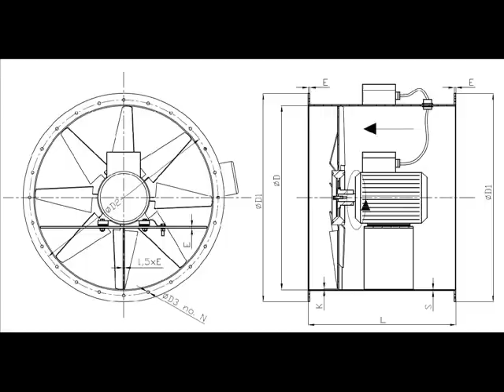VENTILATORI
BiH
USLUGE (Prodaja, ugradnja, inžinjering, puštanje u rad, obuka):
TEHNIČKO SAVJETOVANJE
PRODAJA VENTILATORA
REDOVNI SERVIS I POPRAVKA VENTILATORA
INŽINJERING PRI UGRADNJI I PUŠTANJU U RAD
AUTOMATSKO ODRŽAVANJE PRITISKA
AUTOMATSKO ODRŽAVANJE PROTOKA
REGULACIJA BRZINE POMOĆU FREKVENTNOG REGULATORA
AUTOMATSKI RAD

AKSIJALNI VENTILATOR
Aksijalno protočni ventilator ima lopatice koje tjeraju zrak da se kreće paralelno do vratila, oko kojeg se okreću lopatice. Aksijalni ventilatori tjeraju zrak preko osi ventilatora, linearno, odakle i njihovo ime. Ova vrsta ventilatora ima mnogo primjena, od malih ventilatora za hlađenje elektronike pa sve do velikih ventilatora korištenih u zračnim tunelima.

CENTRIFUGALNI VENTIALTOR
Centrifugalni ventilator posjeduje pomičnu komponentu (rotor ili impeler) koja se sastoji od centralnog vratila oko kojeg je smješten komplet lopatica, ili rebara. Centirfugalni ventilatori pušu zrak pod pravim uglom od dovoda zraka i vrte zrak prema odvodu zraka. Rotor se rotira uzrokujući da zrak uđe u ventilator blizu vratila i da se kreće okomito od vratila prema otvoru na kućištu ventilatora. Centrifugalni ventilatori proizvode veći tlak za zadani volumen zraka i koriste se gdje je potreban veći tlak, kao što je na primjer puhalica za lišće, sušilo za kosu, pumpa za zračne madrace i ostalo. Uobičajeno je da su bučniji od aksijalnih ventilatora.

KONČAR --AKSIALNI VENTILATORI
Linija proizvoda aksijalnih ventilatora je proširenje raznolikog programa proizvoda KONČAR-MES-a. Pomoću toga ulazimo u nove dimenzije razvijanja tlačnih uređaja. Končar-ova serija AKSIJALNIH ventilatora može se koristiti za skoro bilo kakvu primjenu vezanu uz protjecanje zraka. Cijeli asortiman se naširoko koristi u ventilacijskoj i rashladnoj industriji. Konstrukcijske prednosti uključuju optimalnu iskoristivost, visok protok zraka i nisku potrošnju električne energije. Dostupan je veliki izbor pozicija ispuha, geometrija kućišta, debljina kućišta i materijala prilagođenih raznim tipovima rotora.

KONČAR - CENTRIFUGALNI VENTILATORI
Linija proizvoda CENTRIFUGALNIH ventilatora je proširenje raznolikog programa proizvoda KONČAR-MES-a. Pomoću toga ulazimo u nove dimenzije razvijanja tlačnih uređaja. Končar-ovu seriju CENTRIFUGALNIH ventilatora možemo koristiti za skoro bilo kakvu primjenu vezanu uz protjecanje zraka.
Cijeli asortiman se naširoko koristi u ventilacijskoj i rashladnoj industriji. Konstrukcijske prednosti uključuju optimalnu iskoristivost, visok protok zraka i nisku potrošnju električne energije. Dostupan je veliki izbor pozicija ispuha, geometrija kućišta, debljina kućišta i materijala prilagođenih raznim tipovima
ventilatora. Naša ponuda centrifugalnih ventilatora razvijena je kako bi
omogućila realizaciju većine kombinacija volumenskog protoka i tlaka pomoću ventilatora s direktnim pogonom. Budući da se ponuda ventilatora temelji na modularnom sistemu, većina ventilatora se može proizvesti iz standardnih komponenti. Ovo omogućuje kratko vrijeme proizvodnje i konkurentne cijene.

KONČAR -- VISOKOTLAČNI  VENTILATORI
Razvijena je potpuno nova ponuda ventilatora srednjih tlakova koja nosi tipsku
oznaku rotora A. Ova porodica se sastoji od 8 tipova rotora. Koristeći se modularnom konstrukcijom bilo je moguće održati puno ključnih dimenzija jednakim, što nam omogućuje dozu izmjenjivosti. Sva ventilatorska kućišta i rotori se standardno izrađuju iz čelika zavarenog s obje strane.

SPAJANJE PREKO FREKVENCIJSKOG PRETVARAČA
(Frekvencijska regulacija)
Iskoristivost ventilatora ostaje praktično nepromijenjena tijekomcijelog raspona regulacije i nikakav zvuk se ne stvara tijekom reguliranja. Upotrebom frekvencijskih pretvarača(tzv. Frekventni regulatori, frekventni pretvarači) se izbjegavaju ograničenja uzrokovana mrežnim frekvencijama od 50 ili 60 Hz.
Iz tog razloga aksijalni ventilatori praktično uvijek mogu raditi unutar maksimalne iskoristivosti do 83%. Kada se koristi spajanje preko frekvencijskog pretvarača RADNI ODATAK -- MAKS. BRZINA VENTILATORA MORA BITI OGRANIČENJE regulacije.

PROTUEKSPLOZISJKI VENTILATORI
KONČAR-MES protueksplozivni aksijalni i centrifugalni ventilatori ispunjavaju zahtjeve 94/9/EU direktive (ATEX 95, bivše kratke oznake ATEX 100a), u skladu s grupom uređaja II, grupom 2G i 3G, eksplozijskom grupom IIC, te mogu biti korišteni u zoni 1 i zoni 2.

VENTILATORI ZA VISOKE TEMPERATURE
Ventilatori ove serije namijenjeni su za uređaje koji rade u tunelima provjetravanje (ventilacija) cestovnih i drugih tunela, uzdužnim sistemom provjetravanja),...